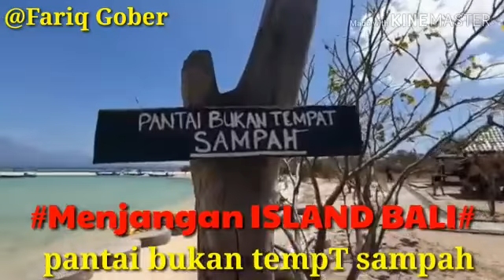trip pulau menjangan bali barat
jadwal trip pulau menjangan.
SEPTEMBER.
tgl.8.
tgl.14.
tgl.15.
tgl.21.
tgl.22.
tgl.28.
tgl.29.